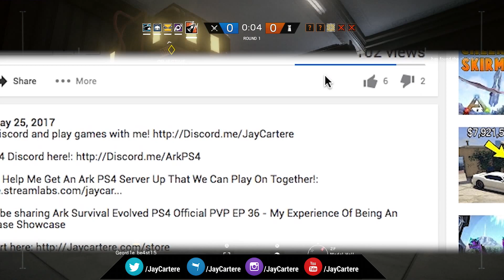Rainbow 6 Siege Season 3 Operation Blood Orchid Patch Notes - Details + Information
Join my main discord to play Rainbow 6 Siege with me and others!

In this video I'll be sharing the Rainbow 6 Siege Season 3 Operation Blood Orchid Patch Notes. I'll be talking about the rainbow 6 siege hong kong sneak peek details and information. For more information on the Rainbow 6 Siege Operation Blood Orchid Patch read the official Rainbow 6 Siege Operation Blood Orchid sneak peek post below.

Grow Your Fanbase And Business With These Tools!

Credits
Thank you to my Patrons :

Aysh Banaysh

Andrew Fermor

Thank You To My Most Active Subs Last Week:

Piercings By Aysh

Chester 23

Viral Killer